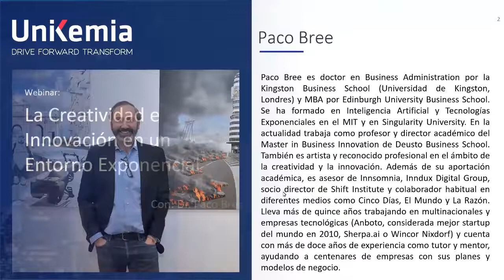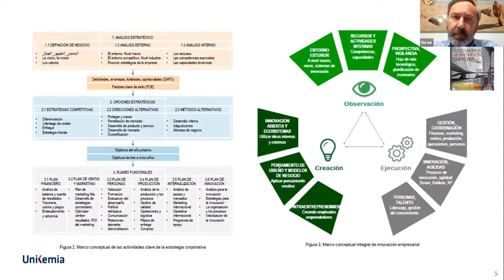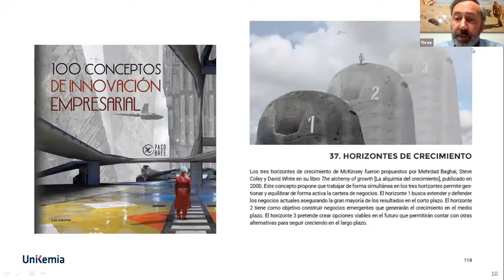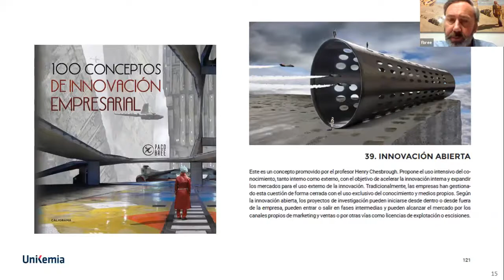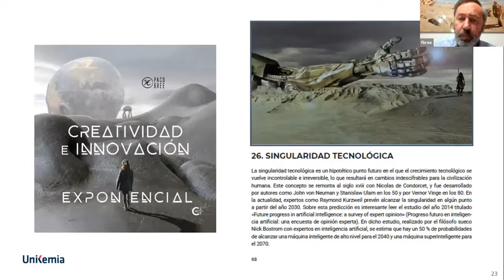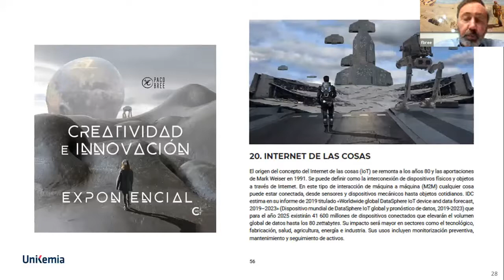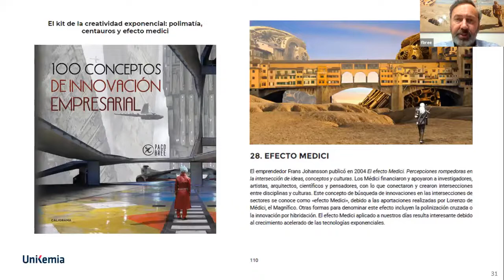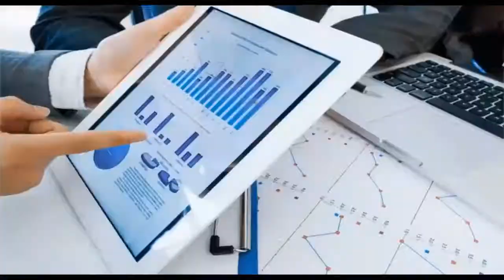Webinar Creatividad e Innovación en un entorno exponencial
Según el Foro Económico Mundial, creatividad e innovación serán dos de las habilidades con mayor demanda para el año 2022 dentro del nuevo entorno digital de las organizaciones. En la actualidad, las tecnologías exponenciales están acelerando el cambio en el mundo empresarial. Algunas de estas tecnologías incluyen el aprendizaje automático, la computación cuántica o la inteligencia artificial.

Los profesionales y managers del siglo XXI necesitan incorporar el potencial de la tecnología en el mundo de la creatividad y la innovación Los grandes desafíos globales nos exigen desarrollar una mentalidad exponencial para buscar soluciones efectivas.

En este webinar, Paco Bree analizará las tecnologías exponenciales y presentará un kit de herramientas para trabajar la creatividad y la innovación exponencial.